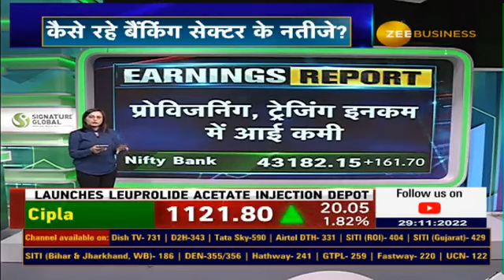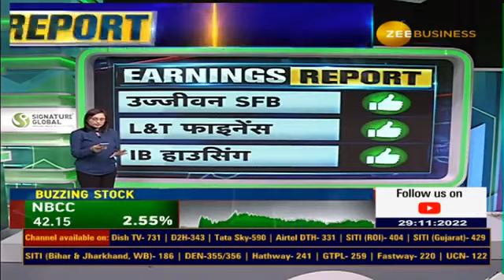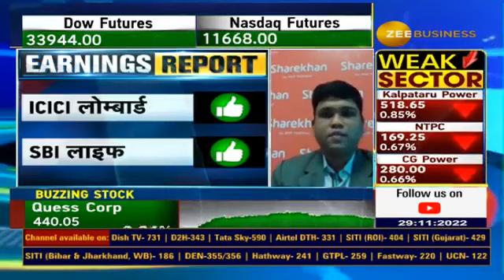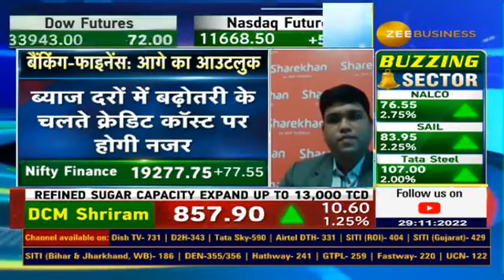Earnings report : Sharekhan by BNP Paribhas' Rahul Malani On banking sector's Q2 Results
Earnings report : Rahul Malani, Analyst Banking & NBFC, Fundamental Research, Sharekhan by BNP Paribhas On banking sector's Q2 Results

Q2 में कैसे रहे बैंकिंग सेक्टर के नतीजे?

बैंक-फाइनेंस सेक्टर, नतीजों का एनालिसिस नूपुर से...

📌किन bankingstocks में आएगा एक्शन? जानिए शेयरखान by BNP पारिबा के बैंकिंग एंड NBFC एनालिस्ट राहुल मलानी से..